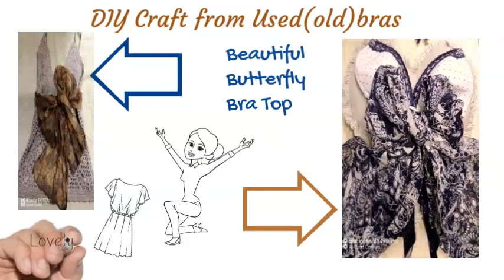[Amazing ART!] HANDMADE Beautiful Butterfly BraTop made FROM OLD Bras...#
⫸⫸I created this with the old bras to save the environment from recycling used clothes😂
⫸⫸I will create my videos when I have free time, I will upload my videos promptly.
        Many thanks🤭

Copyright by { Amazing art ! }

⫸Thank you so much! Have a lovely day!⫷🌻🌻🌻💛💛💛TAKE CARE👍🖐👋